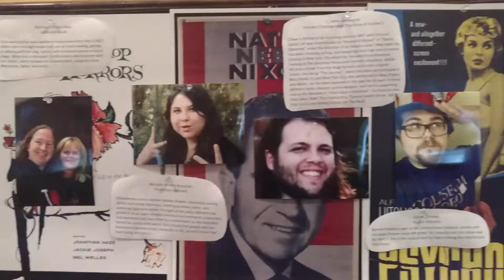Little Shop at Sbct BIOS!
BIOS for all of our Little Shop actors! 2017!